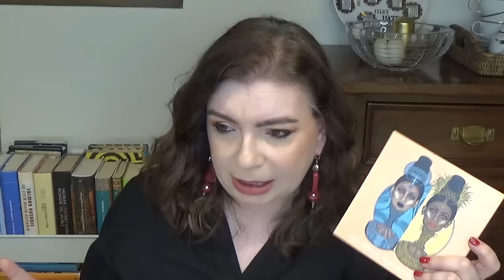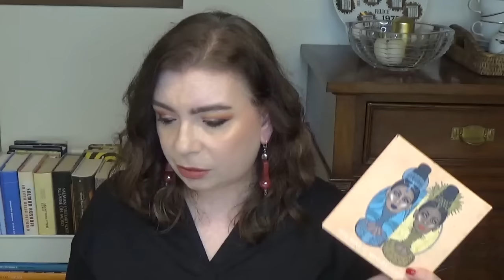COSE NON A CASO maggio 2023: beauty, casa, cibo e una serie televisiva!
Ciao a tutti! Oggi video su ciò che ha più caratterizzato per me il mese appena passato. Spero tanto che il video vi piaccia e che vi sia di spunto.

Info utili:
-Kenza fragranze arabe in Corso Magenta a Brescia su Ig @kenza_fragranze_arabe
-The Body Green in corso Magenta a Brescia
-Serie telvisiva Severance su Apple TV

Prodotti citati:
(prodotti contrasseganti con * ricevuti a titolo gratuito a scopo recensione. Non ho ricevuto compensi in denaro.
-Sweet as Cosmetics Silky Skin Oil to Milk Scrub *
-Vichy Mineral 89 Daily Booster
-Vichy Aqualia Thermal Gel Cream pelli miste
-Ahava time to Hydrate Essential Day Moisturizer for normal ti dry skin
-Kiko lip scrub
-Eterea I care kiss Balsamo labbra nutriente
-Ahava Deadsea Water Mineral Body Lotion *
-L'Oreal Infallible 24H Matte Cover n 115 e n 175
-Maybelline Sky High Waterproof Mascara
-The Magic Mini by Juvia's Place palette
-By Terry CC Brightening palette 02 Beach Bomb
-Mac lipstick Lady Danger + Nyx matita labbra n 824
-Mac Powder kiss lipstick Brickthrough + Charlotte Tilbury Lip Cheat Iconic Nude
-Lisa Eldrige The True Velvet Lipstick Velvet Ribbon + Deborah 24 ore matita labbra n 10
-Lattafa Rouat Al Musk EDP
-Federico Fumo Rapsodia in rosa EDP *
-In Astra Profumi artistici Discovery Kit *
-Federica Tessari Allegoria Minerale (candela casa) *
-Nasoterapia Candela Pomodoro e Menta
-Mila Bianco Fior di latte yougurt
-Tortini Consilia

Cosa indosso:
camicia e orecchini no brand
orologio Cluse
bracciali Pandora e Kidult

Make up spiegato in video
smalto Aperitif Essie

I mei contatti:
facebbok: Selvaggia Sostegni
Goodreads: Selvaggia Sostegni